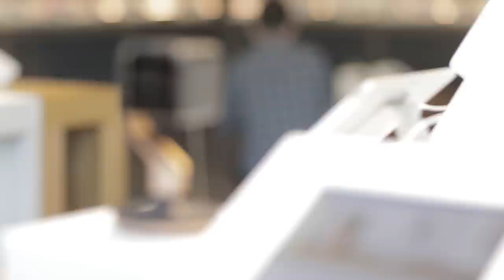The future of retail may look like b8ta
b8ta is a new type of brick and mortar retail. Inventing a revenue model they call "retail as service," b8ta doesn't rely on sales of a product to make money they get everything they need from the companies themselves. See, smell, touch and play with a product at b8ta and then buy it as you would online.